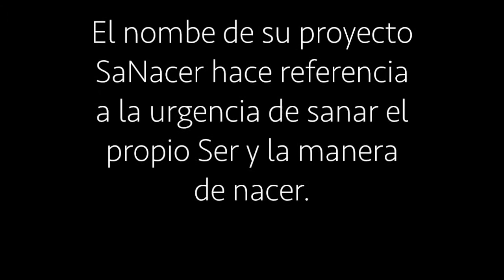SMD2021 Nicolle Teresa - Douleo entre Doulas: Sobre el ventilar y el bienestar de las Doulas.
Este vídeo forma parte de una serie creada por Doulas, en colaboración con Aunar, como parte de la celebración de la Semana Mundial de Doulas 2021.

Nicolle Teresa Ramos Vélez

Pronombres elle/ella, doula de parto, posparto y aborto. Instructore GentleBirth, educadore perinatal, popular y multidisciplinaria, mamá monomarental, entrenadore personal con especialidad en mujeres y personas con útero.

Raitrú con sus procesos como sobreviviente de violencia doméstica y de género.

Insistente en auto-sanar y transformar sus heridas- físicas y emocionales usando su experiencia para acompañar sin juicio a otres.

El nombe de su proyecto SaNacer hace referenciaa la urgencia de sanar el
propio Ser y la manera de nacer.